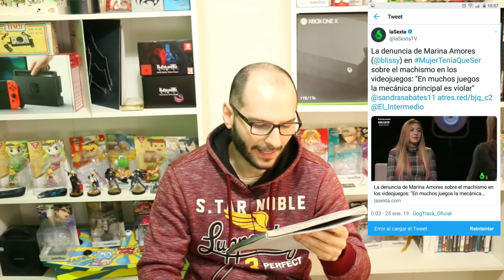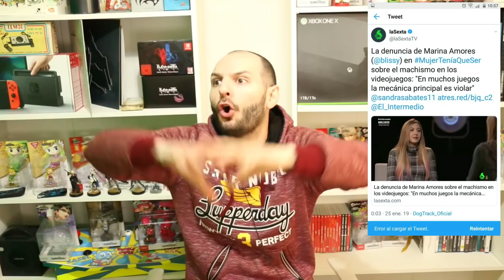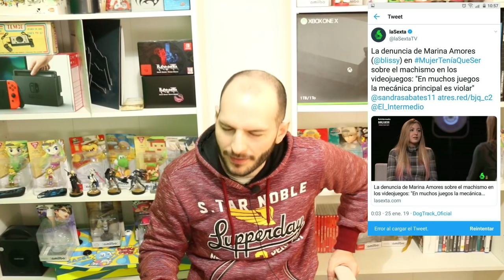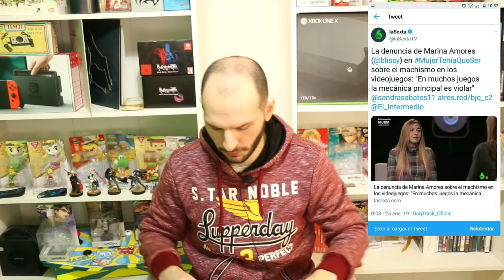BLISSY EN LA SEXTA NOS MIENTE SOBRE EL MACHISMO EN LOS VIDEOJUEGOS! - Sasel - feminismo - noticias